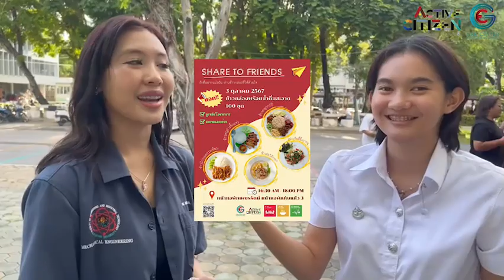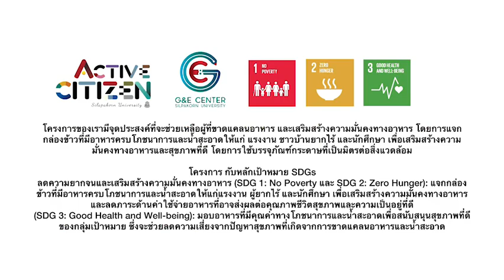โครงการ share to friends กลุ่มเรียนที่ 2072